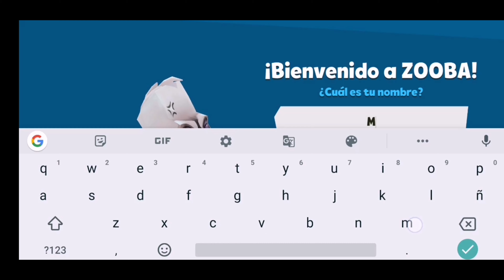ZOOBA (como empezar a jugar zooba) tutorial, consejos y mas